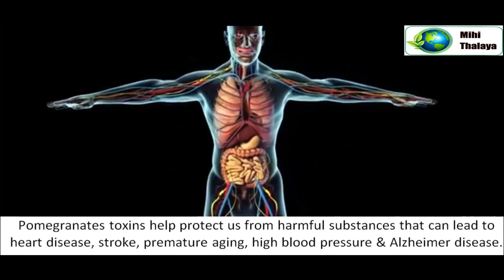රුව වඩන ලෙඩ නසන දෙළුම්